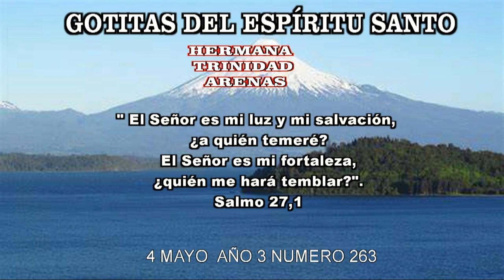GOTITAS DEL ESPIRITU SANTO AÑO 3 NUMERO 263 4 mayo